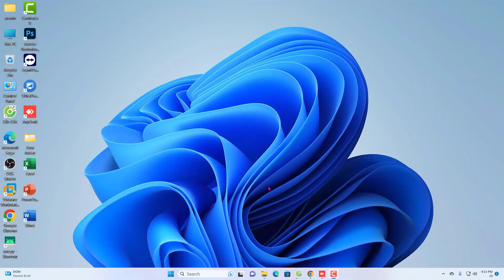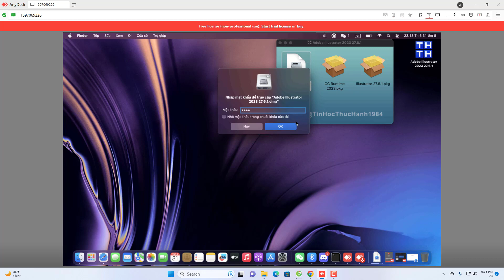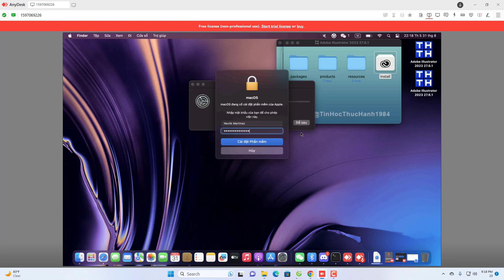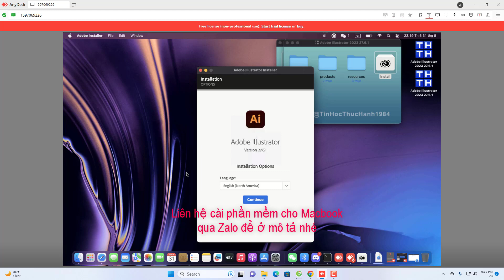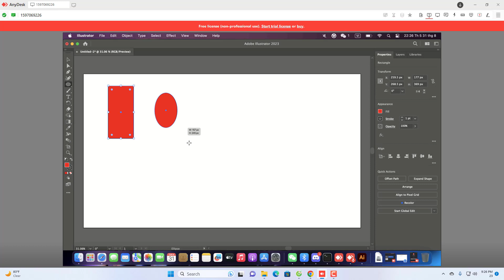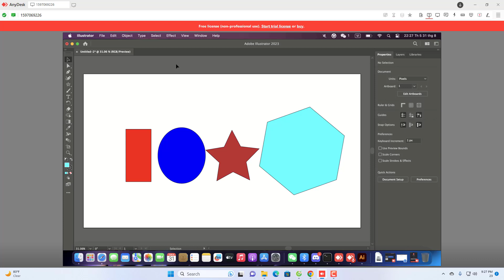Cài illustrator cho macbook air chip apple M1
Nhận cài đặt mọi phần mềm cho Macbook và Windows sử dụng đầy đủ mọi chức năng và kích hoạt vĩnh viễn